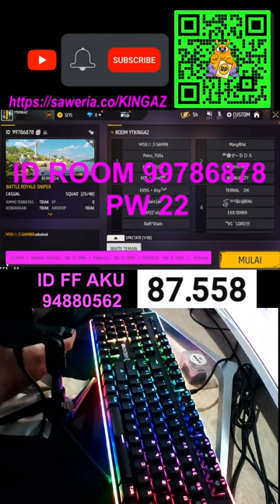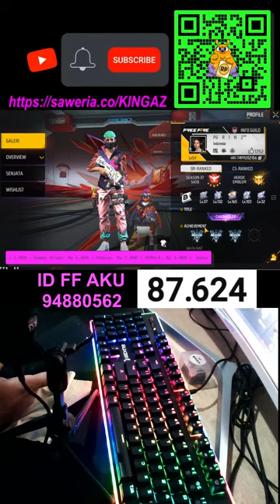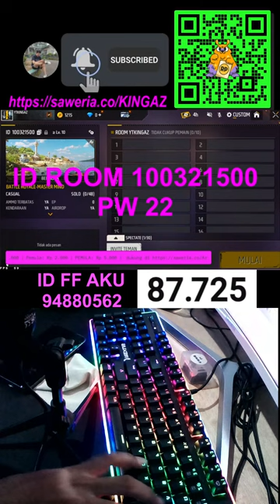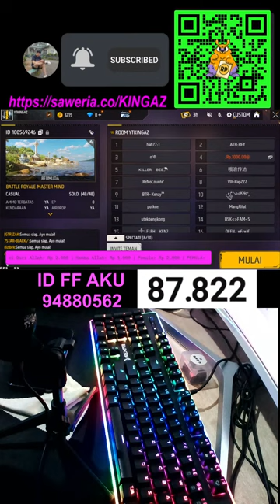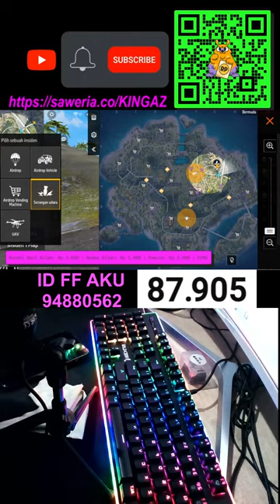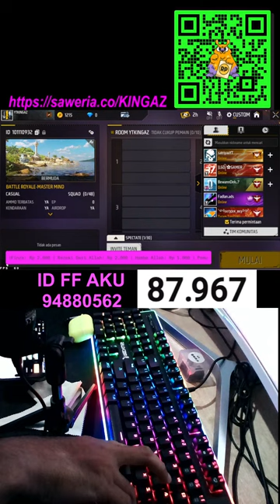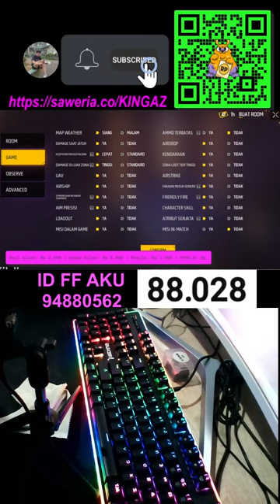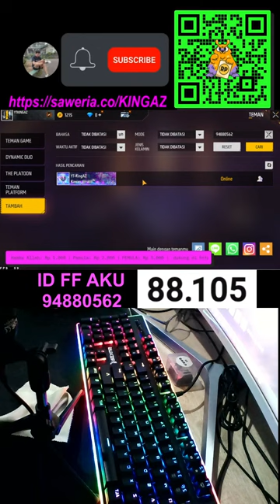[🔴Live] HARI MINGGU FUL CRAN YUU CR BERHADIAH YUU💎💎freefire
🎮  Gamer about :
              UID:  94880562

ENJOYS GUYS!